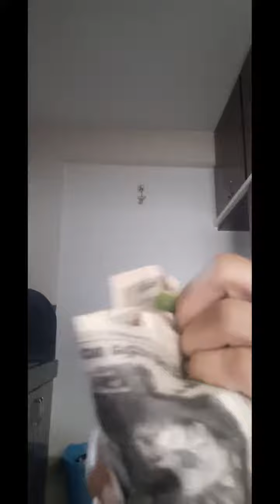May 7, 2021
how to preserve  drumsticks (munakkayalu) for more days freshly